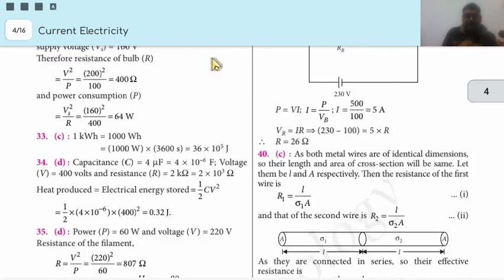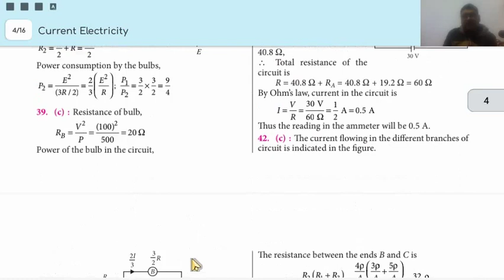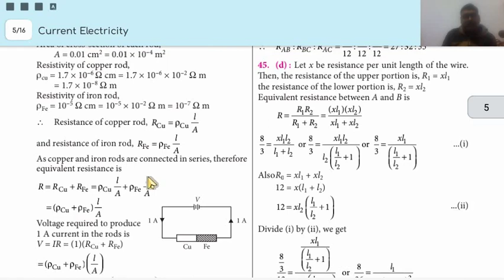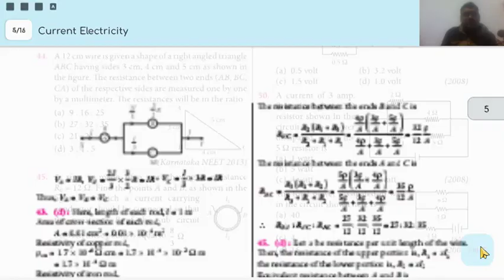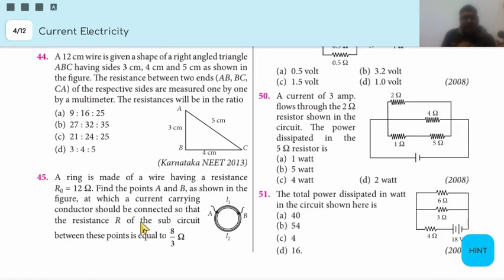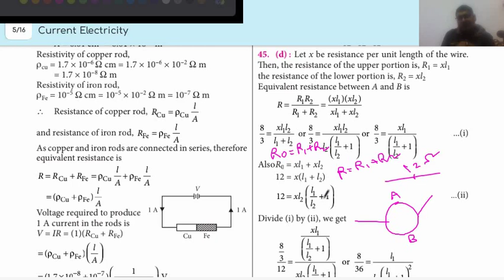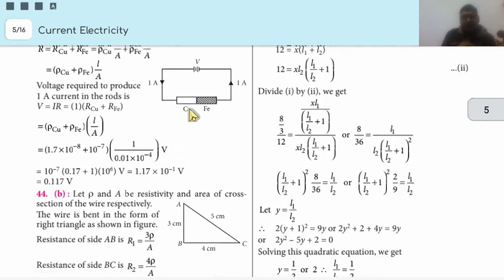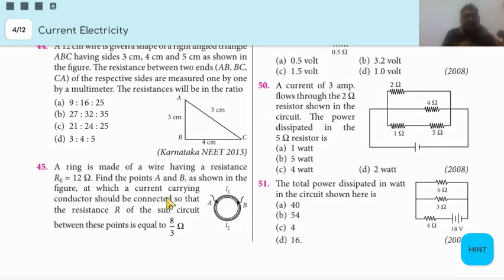MTG NEET SOLVE PAPER PHYSICS CLASS 12 PART 1L5 CHAPTER CURRENT ELECTRICITY